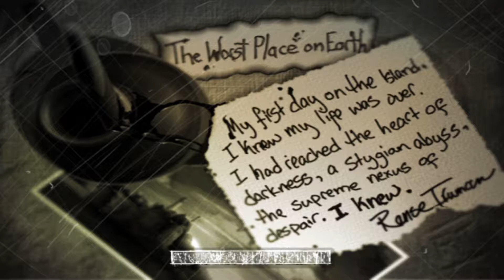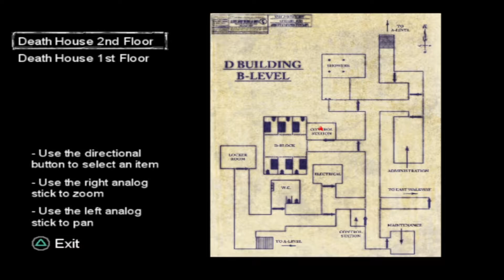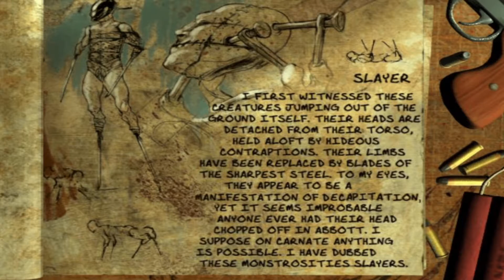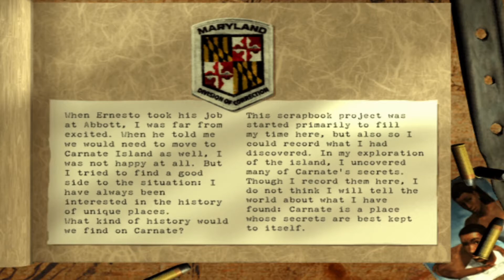Prison Time | The Suffering | Ep 1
Locked in prison. No escape. Monsters manifest the compound. Nothing but a few weapons and sheer will power to escape this hell. Come survive with us as we suffer through this game of horror survival!

X-Brotherhood Out!

Chill out, Max, and Relax All Cool!